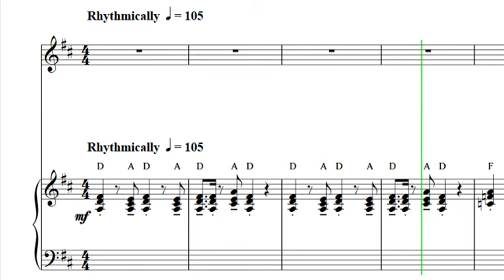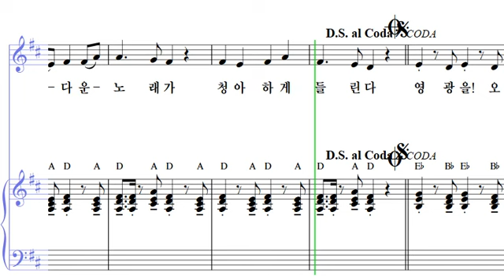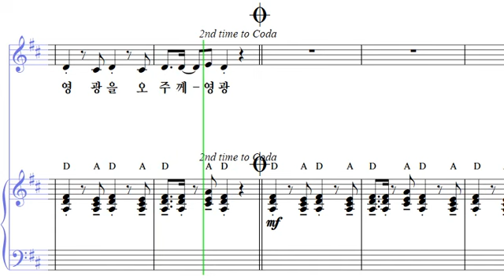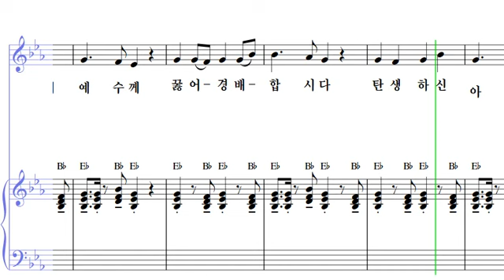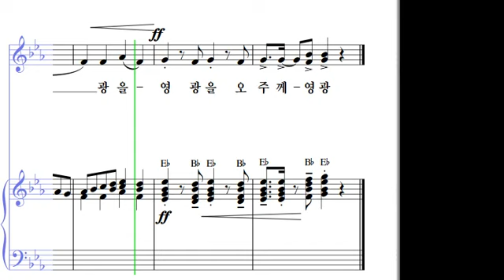08 천사들의 노래가! A (알토)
크리스마스 칸타타 - 보라 , 구세주가 나셨다!
- 08 천사들의 노래가! A (알토)